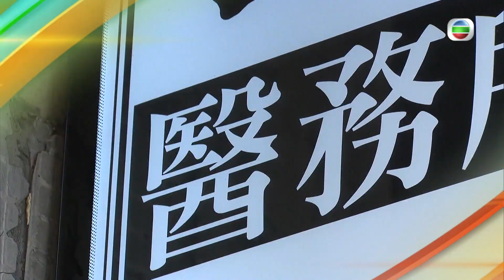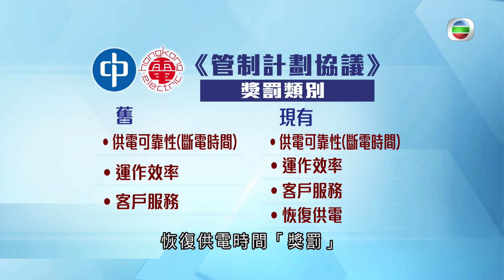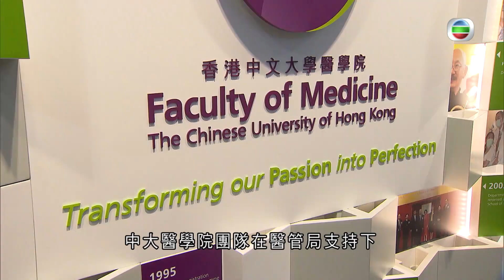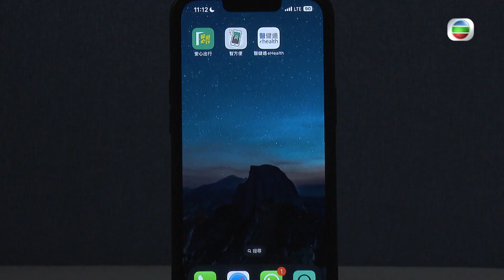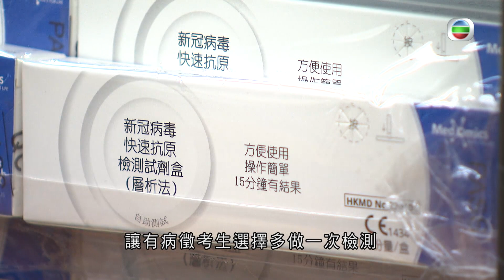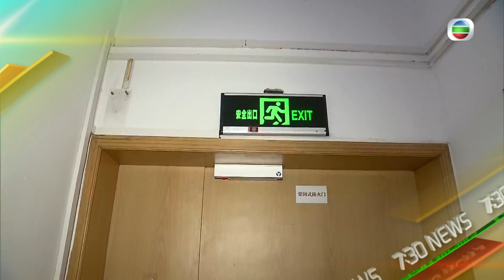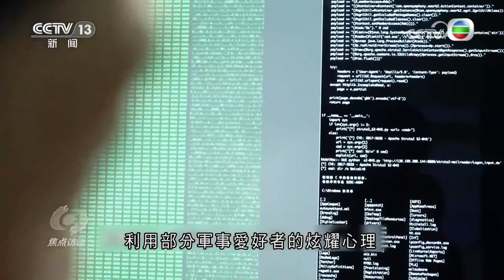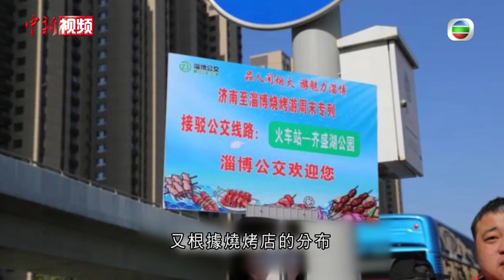香港無綫｜7:30一小時新聞｜2023年4月20日